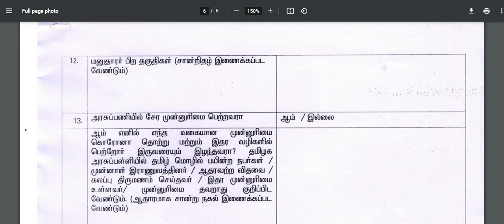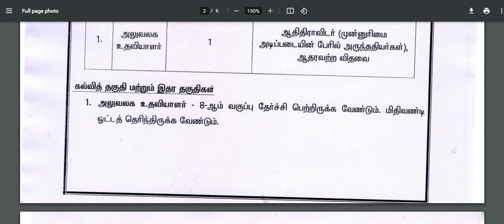TNRD RECRUITMENT 2023 🔥 தமிழ்நாடு அரசு ஊரக வளர்ச்சி மற்றும் ஊராட்சி துறையில் வேலை 🔥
தமிழ்நாடு அரசு ஊரக வளர்ச்சி மற்றும் ஊராட்சி துறையில் வேலை